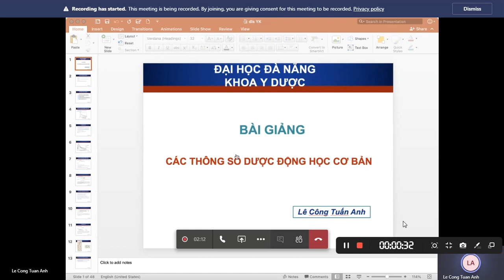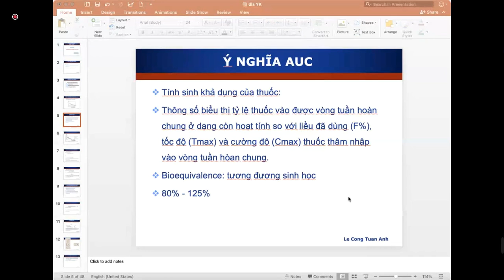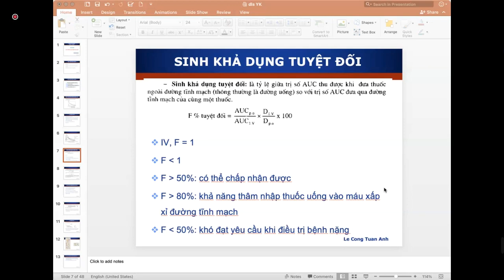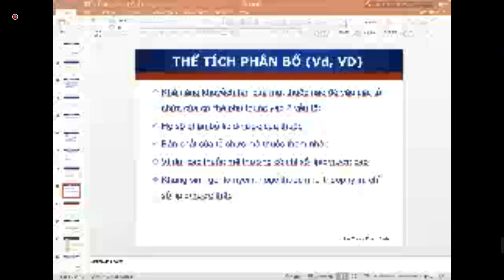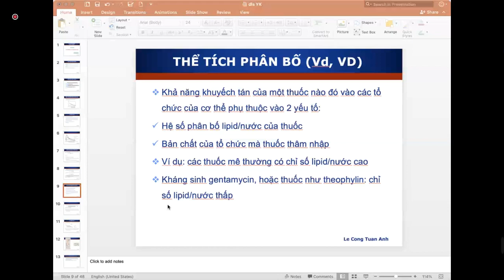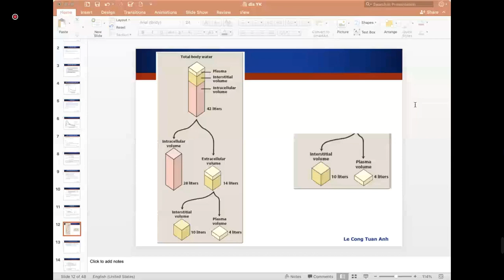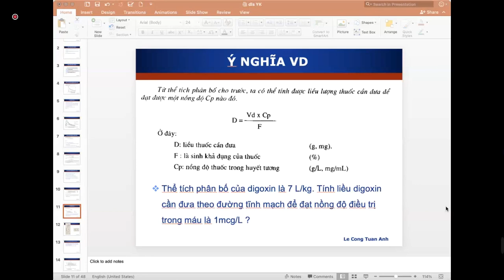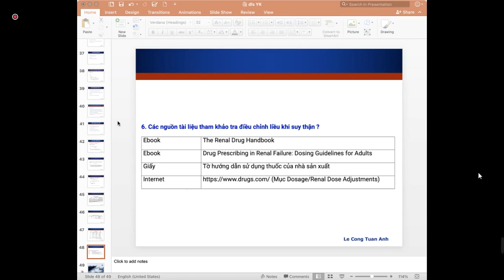Ứng dụng các thông số dược động trong lâm sàng